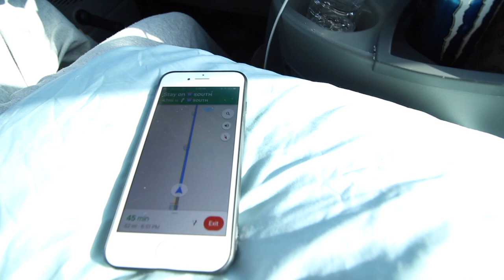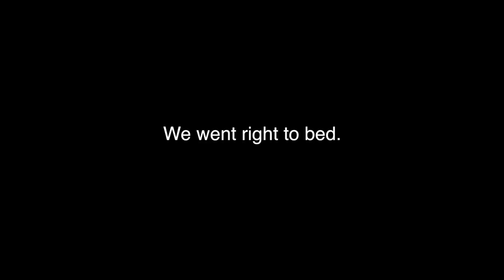WE LEFT FOR AUSTIN, TEXAS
Follow us on these next few videos as we move in together In a new state, with new jobs in a new apartment.. lots of new crazy things happening but excited for this journey to Austin.